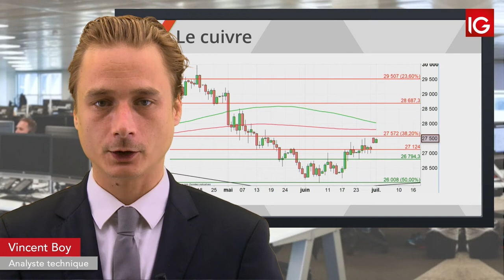Bourse - COPPER, l’espoir commercial à nouveau- IG 01.07.2019